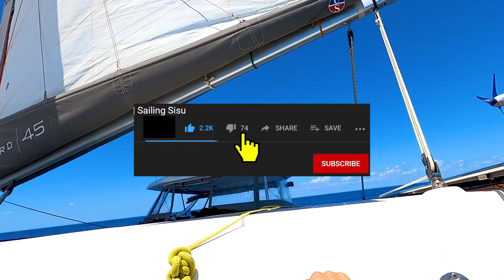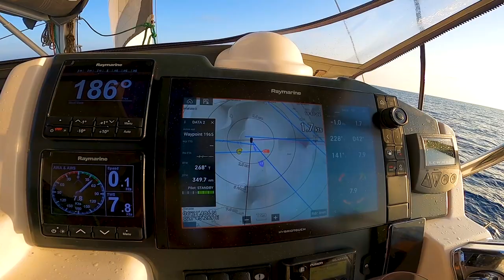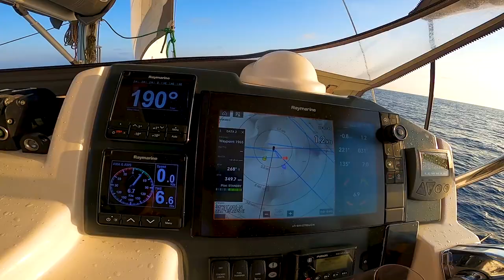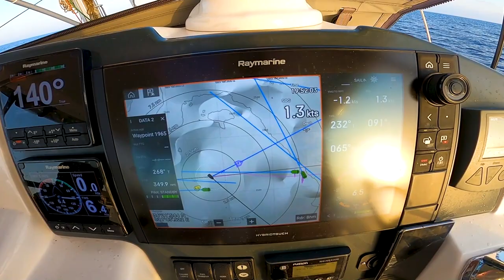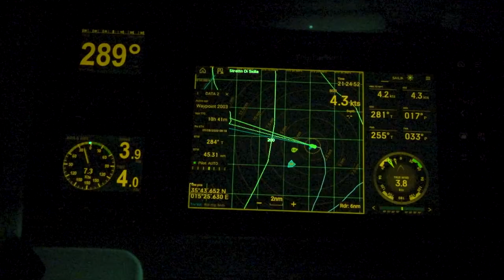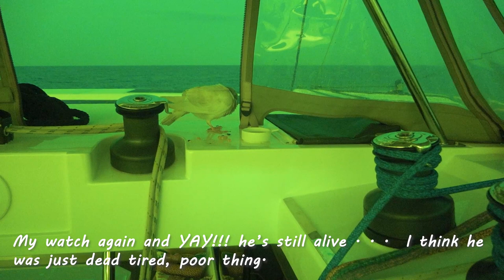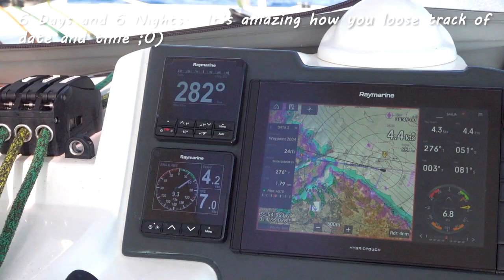#113 HOW we FILL our LPG AT SEA | Sailing SISU Leopard 45 CATAMARAN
When you could possibly run out of LPG/Butane whilst at sea!  What do you do? You fill it YOURSELF whilst under passage, no problem. Come see how we do it.

And please click the like button (it's free too!) :-)